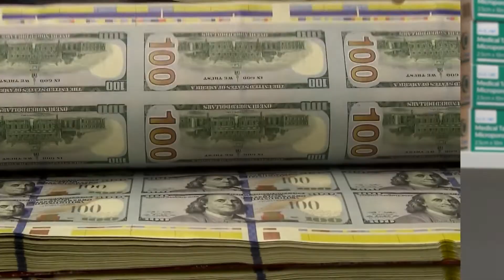Media Finds Trump A Hard Habit To Kick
President Joe Biden says he would like the national conversation to move on from his predecessor, but will the media go along? To discuss, Emily Rooney is joined by Lylah Alphonse of The Boston Globe, Jon Keller of WBZ News, former NECN anchor Mike Nikitas, and Northeastern University’s Dan Kennedy.